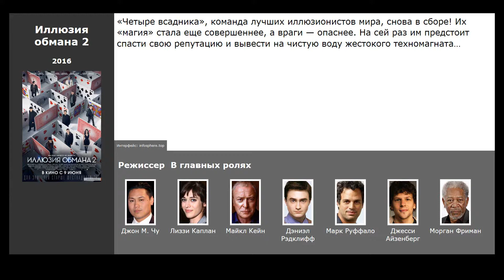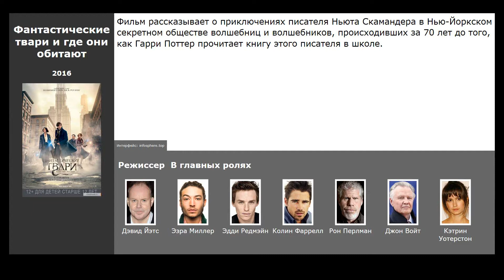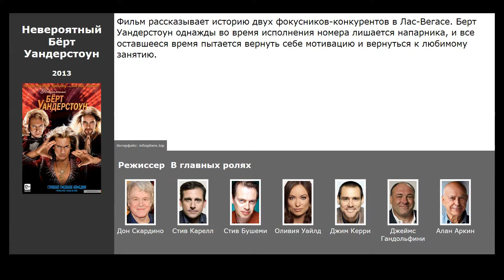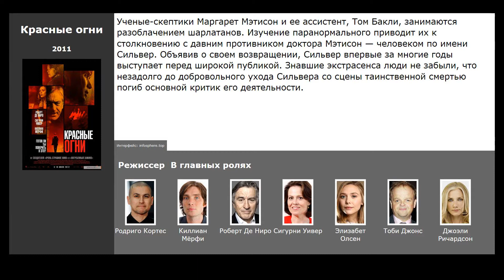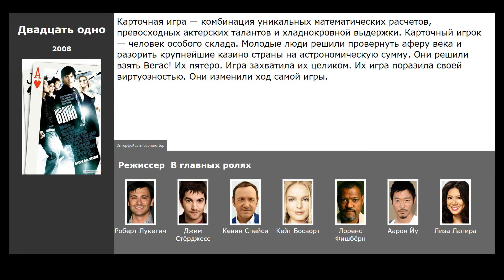10 лучших фильмов, похожих на Иллюзия обмана (2013)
Список фильмов, которые по мнению зрителей похожи на Иллюзия обмана (2013):

00:13 Табу  (2017) / жанр: драма, триллер, детектив / в главных ролях: Том Харди, Дэвид Хеймен, Джонатан Прайс
00:23 Иллюзия обмана 2 (2016) / жанр: боевик, триллер, комедия / в главных ролях: Лиззи Каплан, Майкл Кейн, Дэниэл Рэдклифф
00:44 Фантастические твари и где они обитают (2016) / жанр: фэнтези, приключения, семейный / в главных ролях: Эзра Миллер, Эдди Редмэйн, Колин Фаррелл
01:01 Фокус (2015) / жанр: драма, мелодрама, комедия / в главных ролях: Уилл Смит, Марго Робби, Адриан Мартинес
01:22 Кто я (2014) / жанр: триллер, драма, криминал / в главных ролях: Том Шиллинг, Элиас ЭмБарек, Вотан Вильке Мёринг
02:01 Невероятный Бёрт Уандерстоун (2013) / жанр: мелодрама, комедия / в главных ролях: Стив Карелл, Стив Бушеми, Оливия Уайлд
02:25 Красные огни (2011) / жанр: триллер, драма, детектив / в главных ролях: Киллиан Мёрфи, Роберт Де Ниро, Сигурни Уивер
03:04 Начало (2010) / жанр: фантастика, боевик, триллер / в главных ролях: Леонардо ДиКаприо, Джозеф Гордон-Левитт, Эллен Пейдж
04:09 Джонни Д. (2009) / жанр: драма, криминал, биография / в главных ролях: Джонни Депп, Кристиан Бэйл, Марион Котийяр
05:09 Двадцать одно (2008) / жанр: триллер, драма, криминал / в главных ролях: Джим Стёрджесс, Кевин Спейси, Кейт Босворт